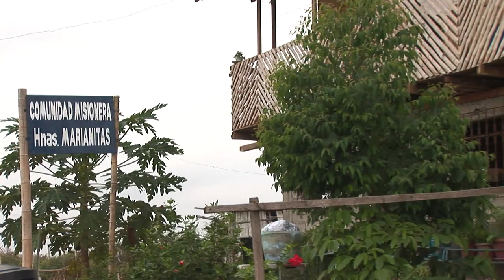Donde hay dolor humano - Marianitas en Ecuador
Les mostramos el trabajo de las religiosas Marianitas en diferentes partes de Ecuador. Su labor junto a los más necesitados.